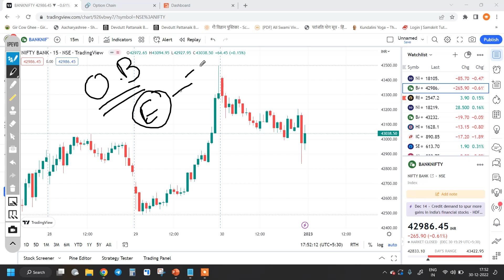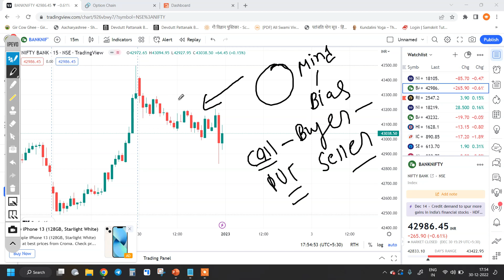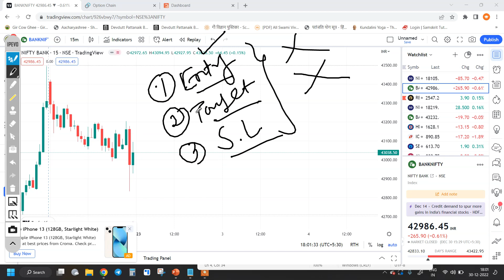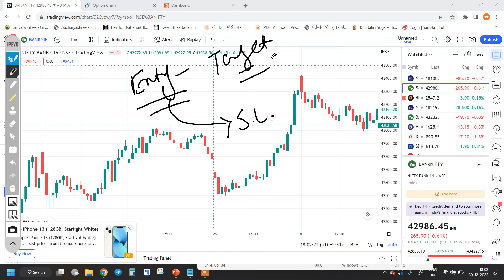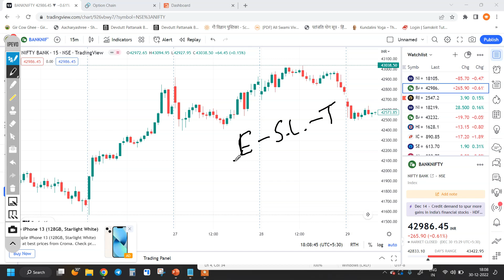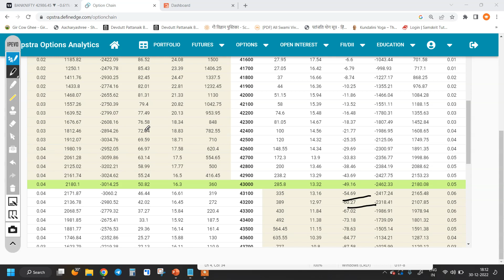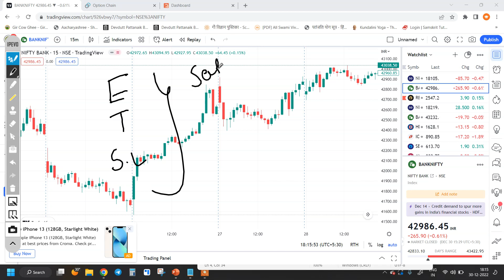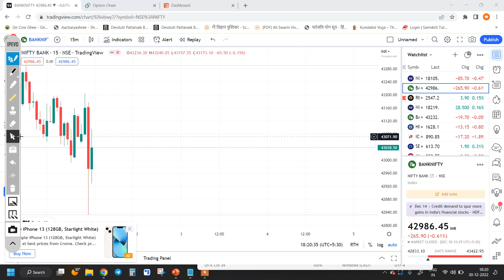OPTIONS BUYING માં ENTRY EXIT કેમ કરાય? || 90% TRADERS ફસાય છે